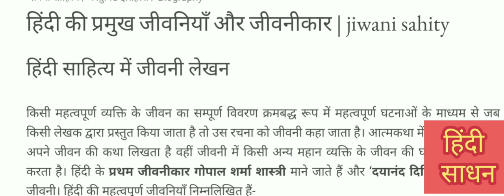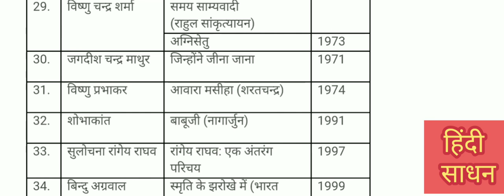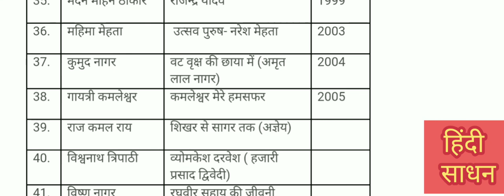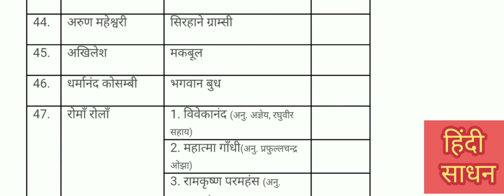हिंदी के प्रमुख जीवनियां एवं जीवनीकार